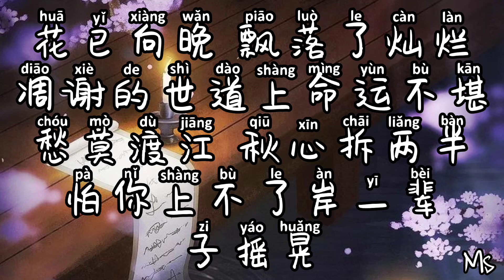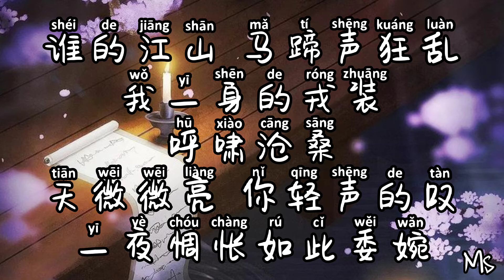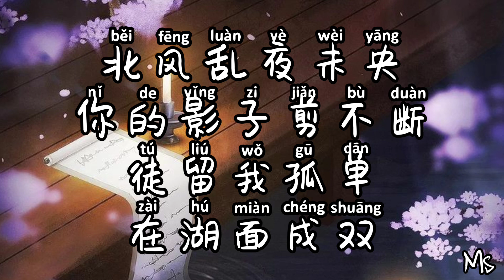菊花台 - 周杰伦 《歌词拼音》【菊花残满地伤 你的笑容已泛黄 花落人断肠 我心事静静躺】